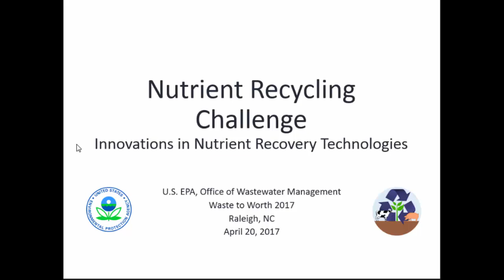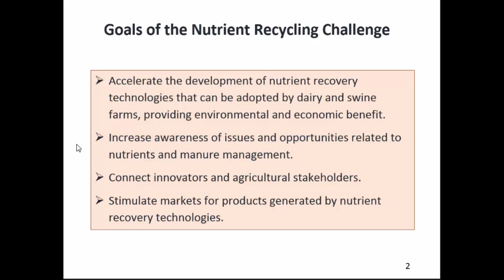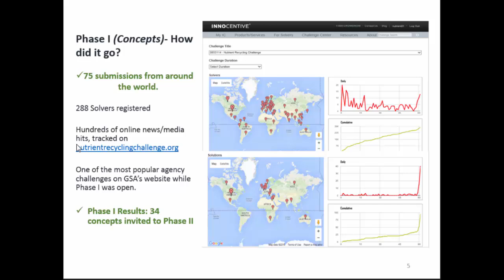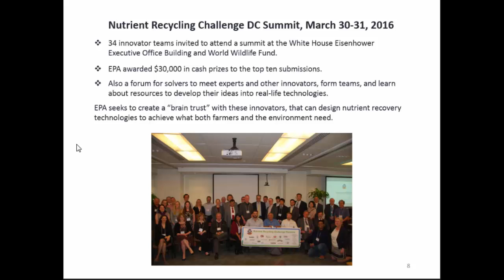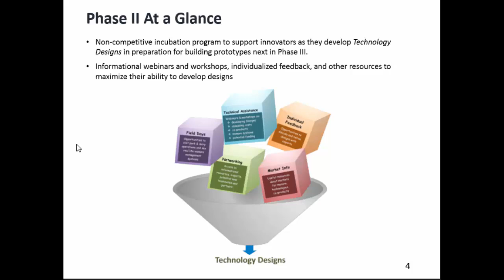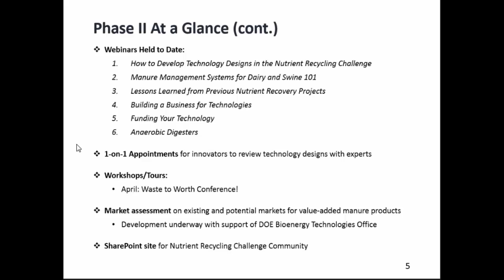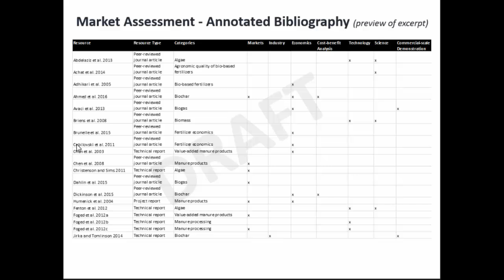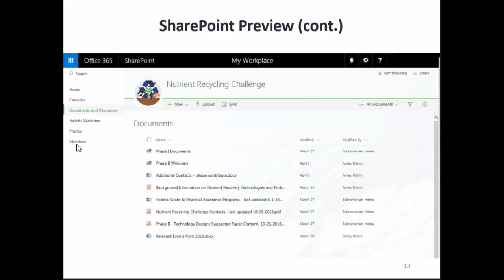Nutrient Recycling Challenge Overview - Hema Subramanian and Joseph Ziobro, US EPA